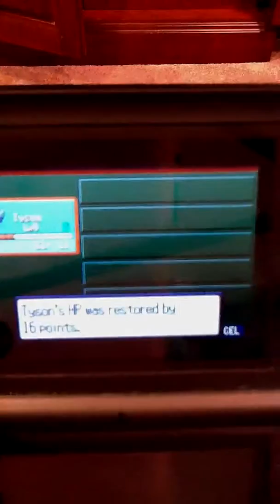Pokemon Ruby Episode 3 : Trainers Attempt to Mug Us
We beat May and some mugger. ers